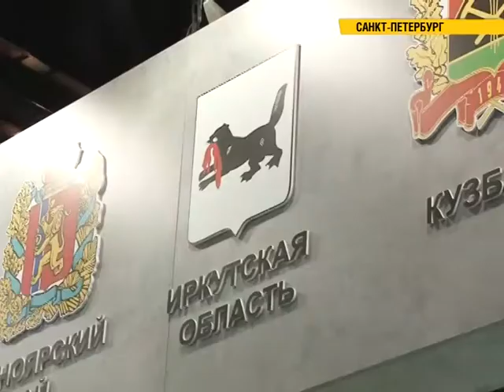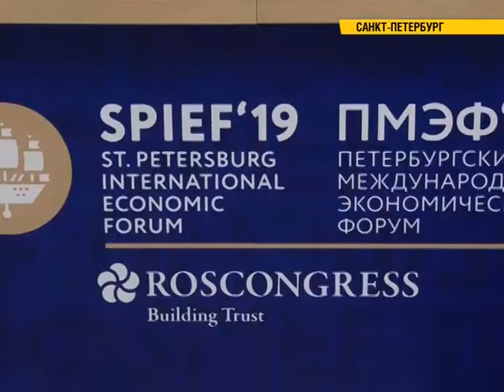Губернатор на Петербургском международном экономическом форуме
«Формируя повестку устойчивого развития». Под такой темой сегодня в Санкт-Петербурге открылся 23 Петербургский международный экономический форум. Участие в нем принимает губернатор Иркутской области Сергей Левченко. Он уже подписал несколько соглашений. Какую пользу они принесут Приангарью, расскажем в следующем материале.